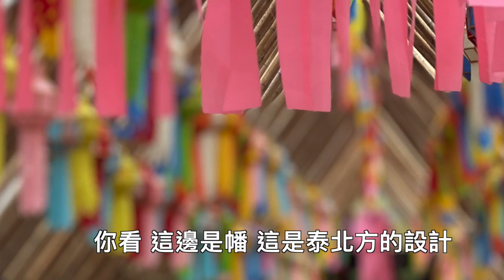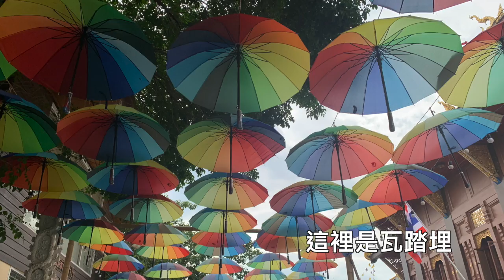來去泰國跑廟之超絕美寺院วัดท่าไม้瓦踏埋 龍普lung 佈施功德 躺棺轉運 水上市場 參觀超美佛像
跟著師姐一起來去逛逛วัดท่าไม้瓦踏埋，龍普lung，在寺院內可以佈施功德、躺棺轉運、水上市場，以及參觀超美佛像。

現場參觀，讓小管家、小幫手群
、師姐、九哥為你解惑,
與你分享泰國佛牌、泰國生活的點點滴滴。